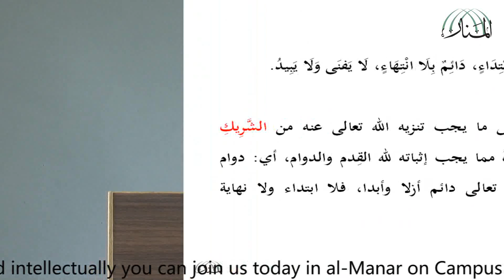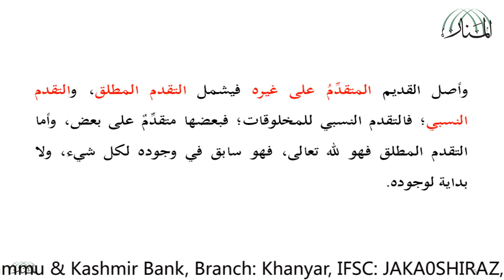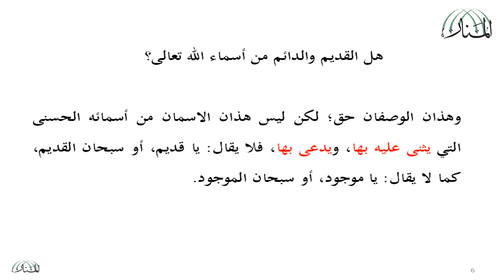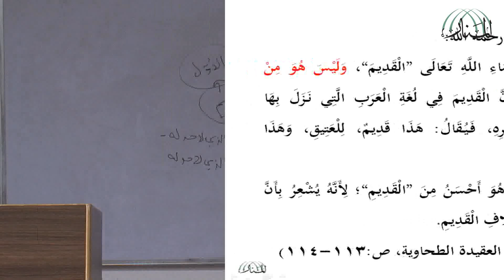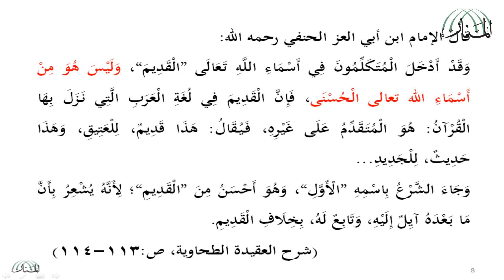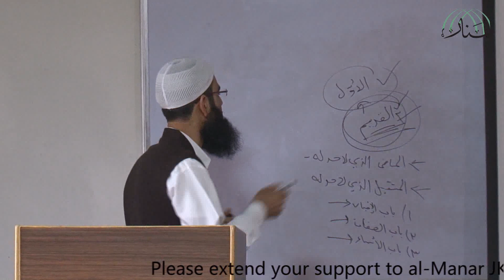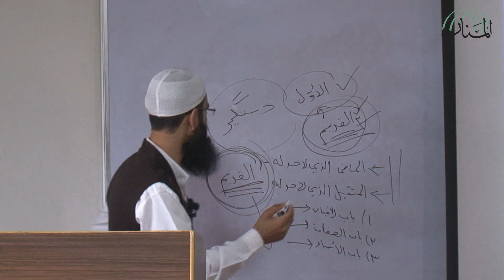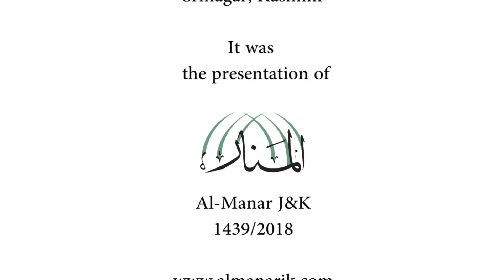Lecture 18 on ‘Ilm al-‘Aqīdah (Al-'Aqidah al-Tahawiyyah)